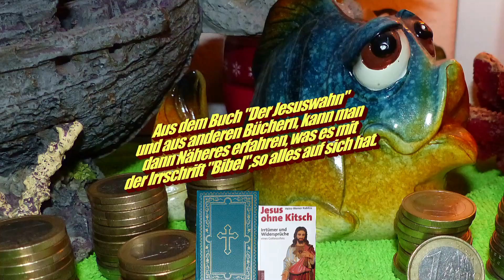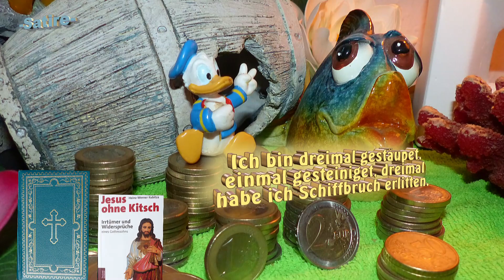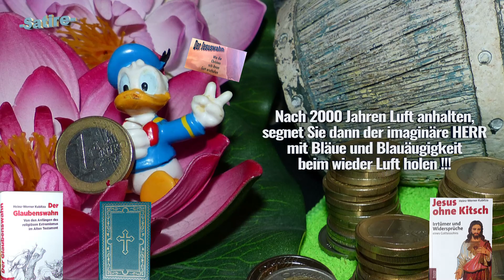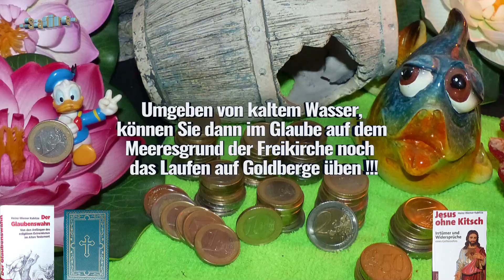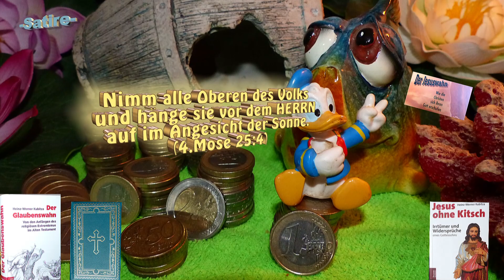💰📖😈⛪Im Namen des Vaters und des Sohnes und des Heiligen Geistes📘🤡🎈 Schatzinsel geheiligte Kirche🙏🔮🤑🎄